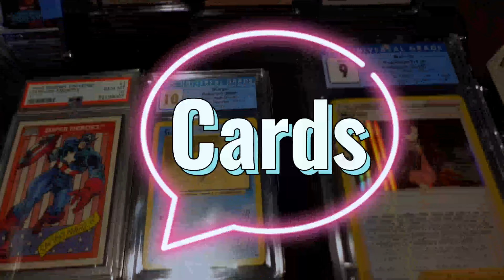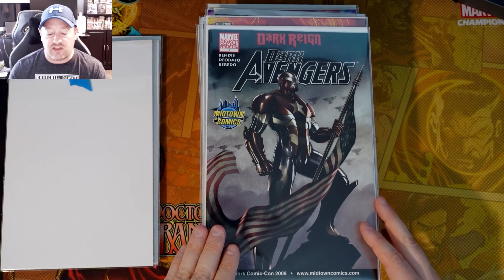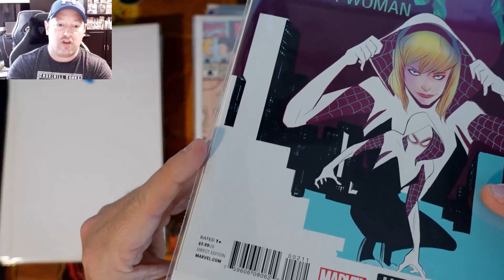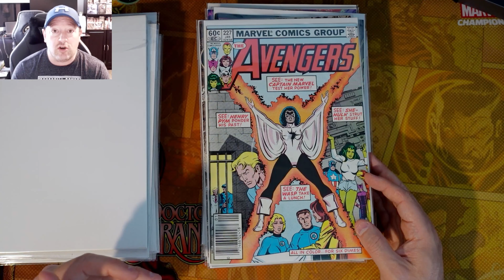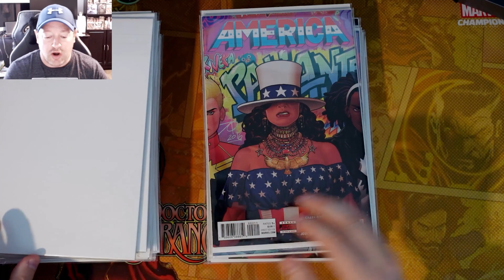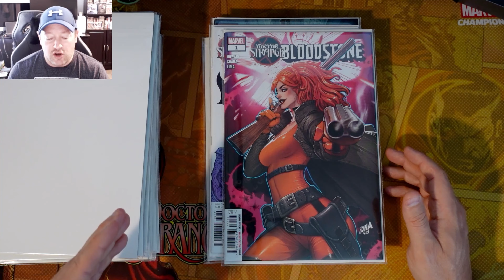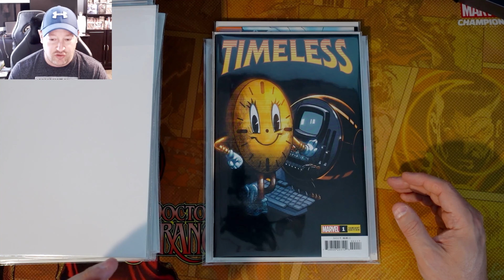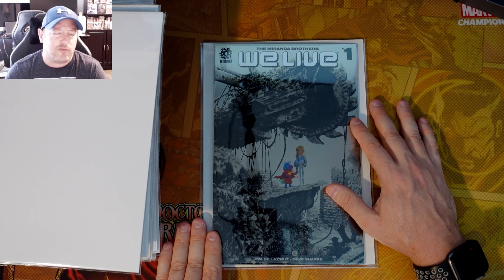25 Books headed to CGC for March of 2022...Will they make the cut?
In this video I go over the 25 books being sent into CGC for a 9.8 prescreen for the month ofMarch 2022.  For those not aware, if you send in 25 books or more in a particular tier you can prescreen your books for a specific grade.  I typically do a 9.8 prescreen, which is what we did here.  Please let me know your thoughts on some of the books.